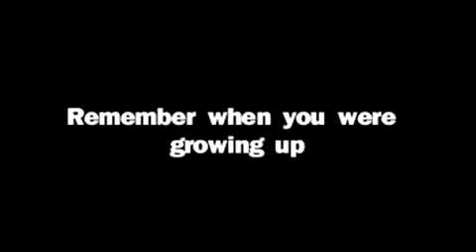Gravestoned 2009 trailer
Cheerleaders, ragazzi e un terrier scozzese sono attaccati in un cimitero da uno zombie.